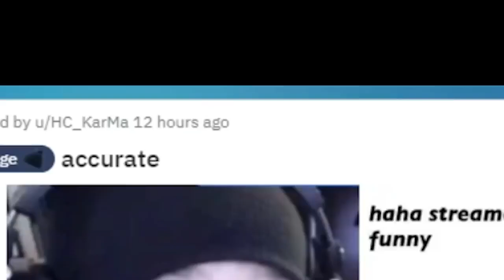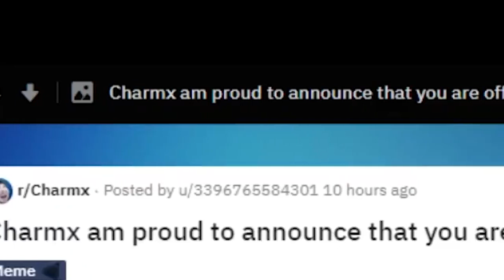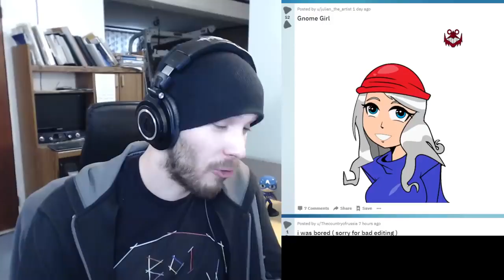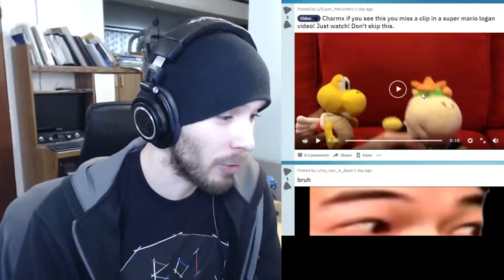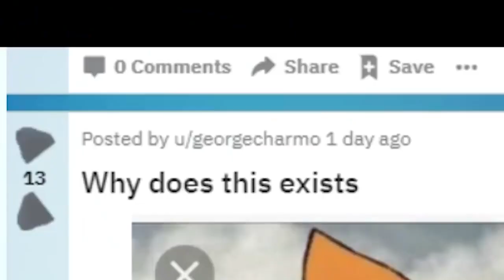I'm the creepy uncle. charmx reupload